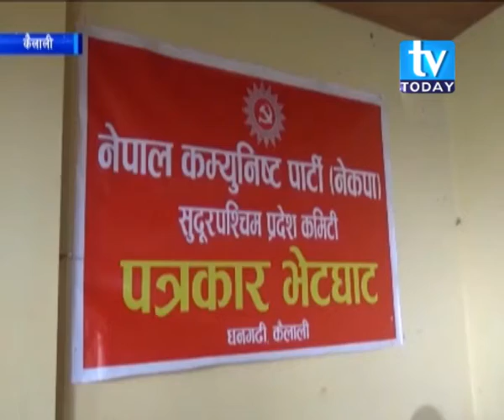नेपाल कम्युनिस्ट पार्टीले सुदूरपश्चिम प्रदेशका सबै स्थानीय तहमा अध्यक्ष र सचिवको टुङ्गो लाग्यो ।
नेपाल कम्युनिस्ट पार्टी (नेकपा) ले सुदूरपश्चिम प्रदेशका ८८ वटै स्थानीय तहमा अध्यक्ष र सचिवको टुङ्गो लाग्यो ।